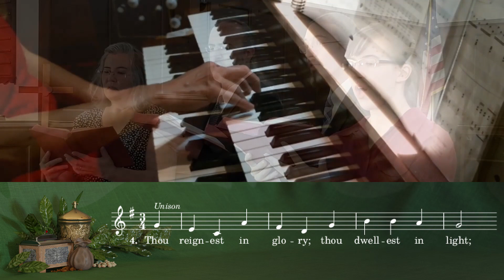UMH 103 - Immortal, Invisible, God Only Wise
Produced for Sunday, February 14, 2021